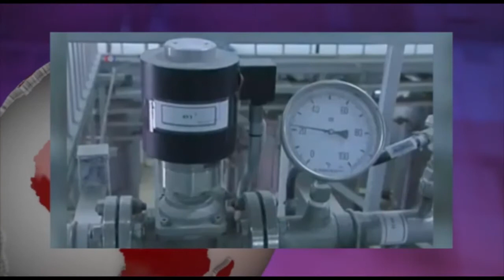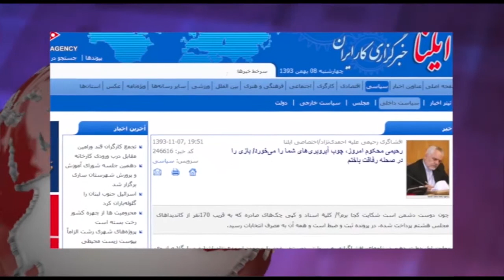ایران و جهان در هفته ای که گذشت شنبه 23 اسفند - تلویزیون ایران فردا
همراه با فریبا شیرازی در این برنامه گفتگویی داریم با مهندس حسن شریعتمداری (تحلیلگر سیاسی) در خصوص انتخابات مجلس خبرگان رهبری و مهمترین رویدادها در هفته ای که گذشت و در ادامه با بهنام امینی خبرنگار تلویزیون ایران فردا مروری داریم بر آخرین تحولات ترکیه . با ما همراه باشید و اهم اخبار را با دیگر دوستان خود نیز به اشتراک بگذارید.